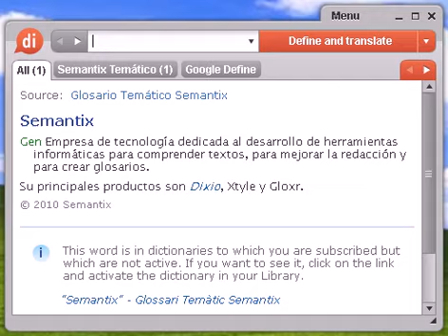Definición de atemperación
atemperación, diccionario, definición, significado, español, castellano, dixio